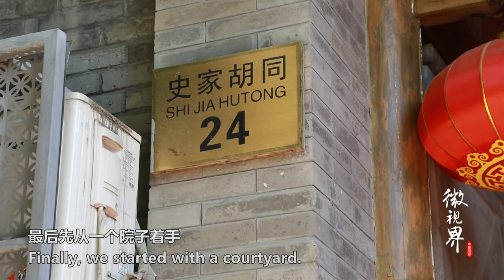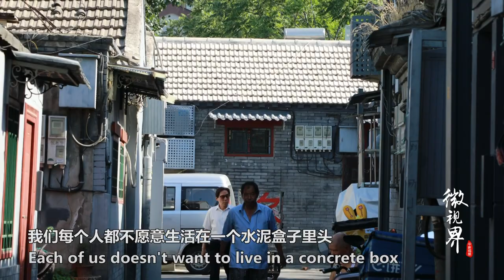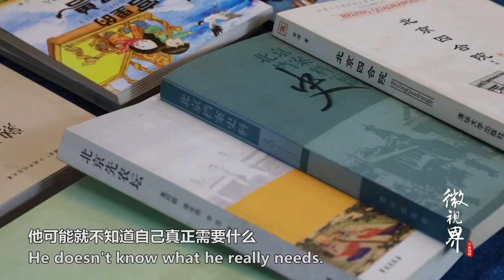旧时书院不称院长叫山长？他建胡同博物馆要留住文化“原味”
胡新宇，从2009年开始参与史家胡同博物馆的建设。在北京南城长大的他对四合院有着天生的眷恋，他坚持使用传统工艺恢复老房子原本的面貌，并从附近胡同所得的青石砖瓦翻修。他认为，很多历史的载体靠的正是这些建筑遗产，胡同文化蕴含着普通老百姓的人文风俗和精神面貌。